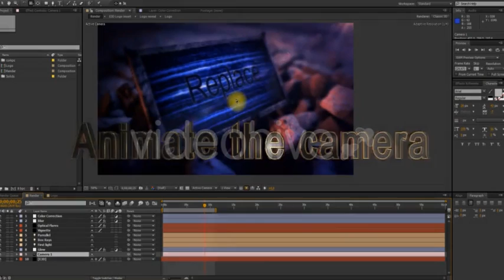Demolition-After Effects Template Videohive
Dear User! This animated obj sequence of floor demolition. You can animate the camera and the animation speed as You wish! Change the colors. The template requires some plugins to be installed: Element 3D and Color Vibrance, also template contains Optical Flares but You can switch that layer off! The whole project with obj files is 9,10 GB but the zip file weighs only 2 GB. The project includes: obj sequences, model textures, tutorial. The sound is not included!